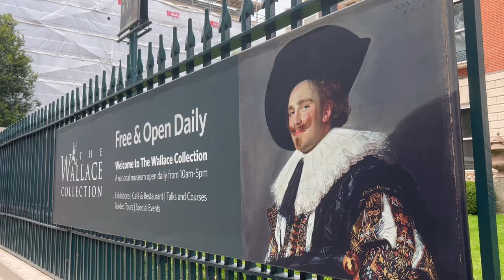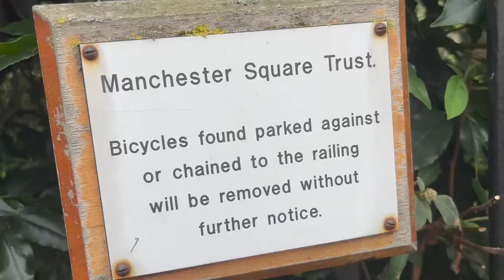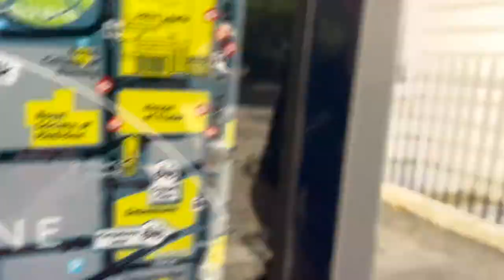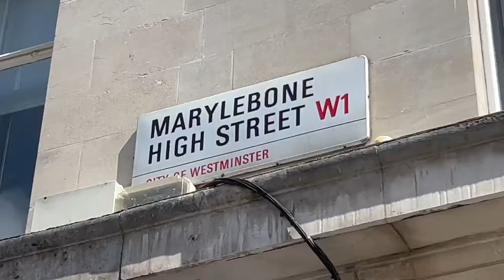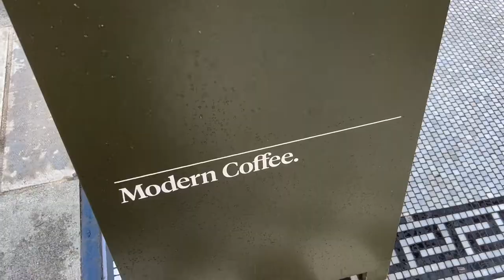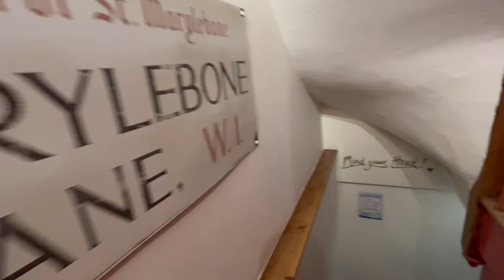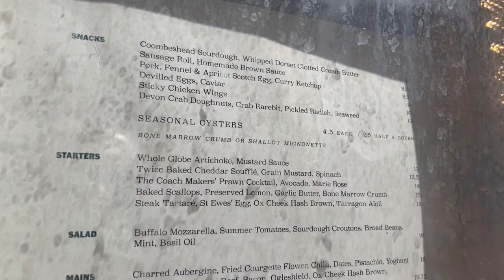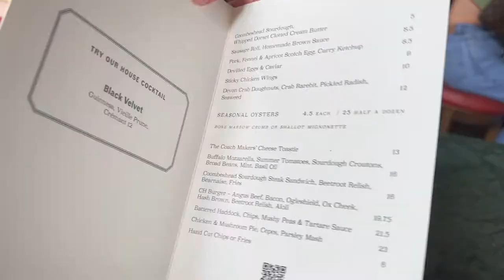What to see in Marylebone Village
Paul and Marcus discover Marylebone Village - a boutique area of central London they have never been to before.